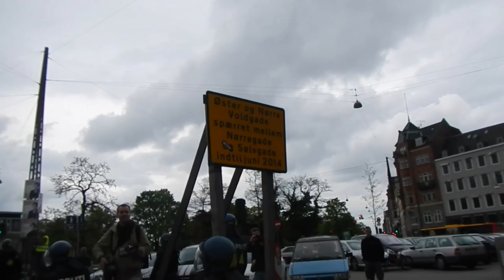Politi angriber og fanger antifascistisk moddemonstration i knibtangsmanøvre i Indre By, København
Antifascistisk moddemonstration mod nazi forsamling foran Christiansborg lørdag d. 10. maj 2014 angrebet og fanget i knibtangsmanøvre af politi

Den omringede folkemængde blev efterfølgende forceret fra Indre By til Nørrebro.